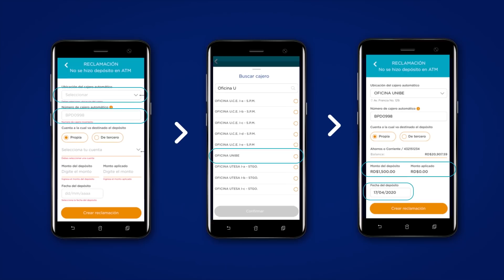Depósito no aplicado en ATM – Reclamaciones en tu App Popular